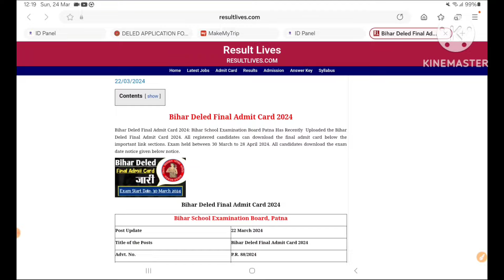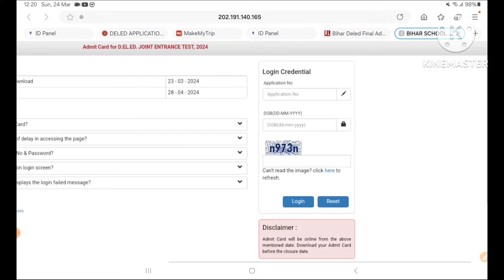Bihar Deled Amdit Card out 2024 | Bihar Deled Amdit Card 2024 Kaise Download Kare | लिंक नीचे 👍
deled form 2024,bihar deled entrance exam 2024
link for alpply 🔥

Bihar Deled Amdit Card out 2024 | link Active✅|   Bihar Deled Amdit Card 2024 Kaise Download Kare

bihar deled entrance exam 2024 | deled entrance exam kab hoga 2024 | deled entrance admit card jari

Bihar Deled final admit card kab aayega?|deled entrance exam kab hoga 2024|bihar deled entrance 2024

deled cbt important notice| deled entrance exam admit card date out | deled entrance exam date out 🔥
bihar deled entrance exam 2024 | deled entrance exam kab hoga 2024 | deled entrance exam date out 🔥

Bihar Deled Entrance Exam कब होगा?| deled form 2024

Bihar Deled Admission 2024-26 Online Apply Form Date out🔥| deled entrance form fill up date out 2024
deled form 2024 | deled entrance exam 2024 | deled entrance form fill up date kab aayega 2024 🔥

Bihar Deled Online Form 2024 Kab Shuru Hoga | deled entrance 2024 | deled entrance form fill up 2024